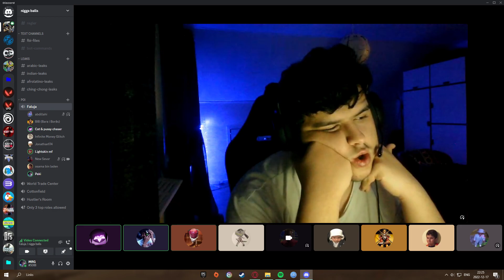vad gör ahmed